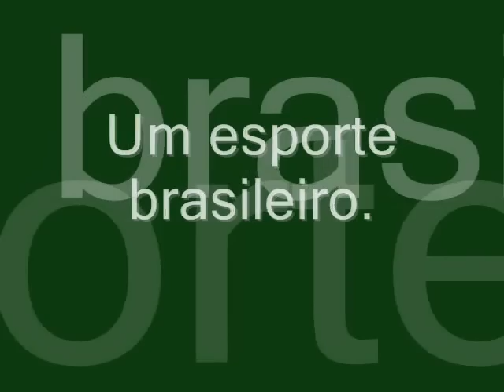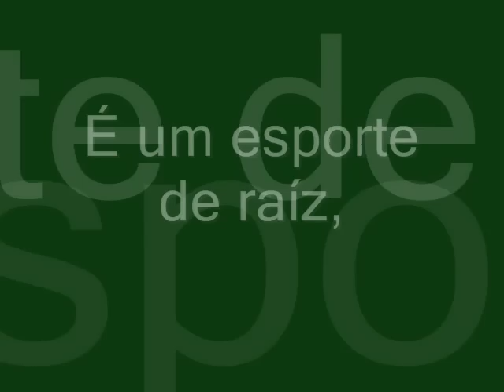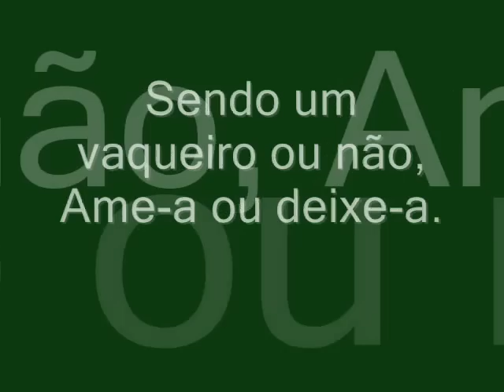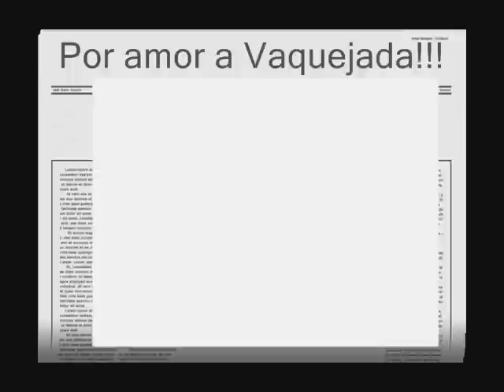Poesia do vaqueiro!!!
familia amante de fazenda e vaquejada